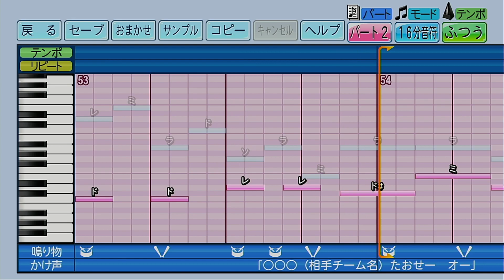【パワプロ2022】応援歌「アイドル（アニメ『【推しの子】』主題歌）」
今回はリクエストをいただいていた「アイドル」を作成しました。
今話題のアニメ『【推しの子】』の主題歌、YOASOBIさんの楽曲ですね。
こちらすでに何校か応援歌として起用している学校がありまして、今回は原曲・大阪桐蔭高校の演奏・旭川実業高校の演奏の３つの要素を取り入れて、どうにか56小節にまとめてみました。原曲より少し早めのスピードかつ、応援歌ならではのアレンジも取り入れているので多少違和感はあるかもしれませんが、大目に見てもらえればありがたいです。